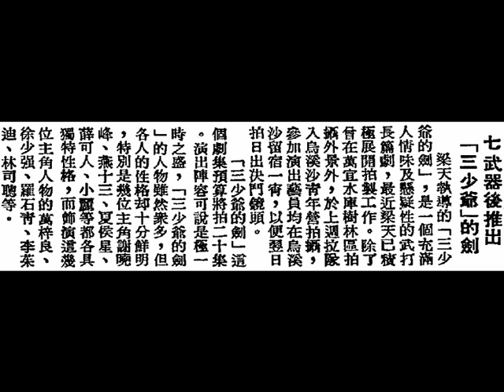梁天《三少爺的劍》，1977年香港『麗的電視』武俠劇主題曲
中華民國六十六年，香港『麗的電視』武俠劇《三少爺的劍》主題曲。
黎小田（Michael Lai）作曲；蘇翁（蘇炳鴻）填辭；梁天（Mr. Leung Tin）主唱。
和唱隊成員：華娃、黎小田、陳欣健、陳美玲、梁婉儀。

長嘯泣西風，渾天暗搖動，劍客滄桑血污青鋒，雄視武林劍影壓群雄。

（詩曰）一樣湖山；十分秋色。人何在？名劍消沉，只落得今宵酒醒，何處？楊柳岸，曉風殘月。

名劍消失了蹤，雄心已盡成夢！劍氣沖霄高歌一笑中，流浪歲月滄桑劍客夢。

中華民國六十六年七月一日，星期五（1st July, 1977, Friday），香港《華僑日報》，第四張；第四頁，娛樂圈文化。
爾冬陞初挑大樑拍武片，《三少爺的劍》週末午夜場。
    ………，但他（爾冬陞）正式擔主角的第一部戲，是本週末（2nd July, 1977, Saturday）上映午夜場的《三少爺的劍》，楚原拍的古龍原著。
    為甚麼戲名這樣怪？三少爺是甚麼人？他的劍又是甚麼劍？很多人都奇怪，然而古龍的作品向來就是別具一格，他旗下的小說人物及小說名字都是別出心裁的。這部《三少爺的劍》劇情詭異、曲折。
    楚原在決定拍《三少爺的劍》時，就決定了起用爾冬陞做主角，對於此名新人，楚原與孫仲都充滿信心。楚原不單用了爾冬陞，還用了他的女朋友余安安演女主角娃娃––一個被家人常公主般寵着的小妓女。配搭新，而且由於爾冬陞之關係，身為哥哥的姜大衛亦破例在片中跨刀，客串一個角色。這是姜大衛首次與楚原合作。
    除了楚原、古龍、爾冬陞、姜大衛、余安安外，《三少爺的劍》中還有狄龍、岳華、羅烈、凌雲、劉陸華、燕南希、陳思佳、陳萍、谷峰等，這是一部陣容頗大的武俠片。

中華民國六十六年九月十二日，星期一（12th September, 1977, Monday），香港《工商晚報》，第三頁（page 3）。
《七武器》後推出《三少爺的劍》。
    梁天執導的《三少爺的劍》，是一個充滿人情味及縣疑性的武打長篇劇，最近梁天已積極展開拍製工作。除了曾在萬宜水庫（High Island Reservoir）樹林區拍攝外景外，於上週拉隊入鳥溪沙青年營（Wu Kai Sha Youth Village）拍攝，參加演出藝員均在烏溪沙（Wu Kai Sha）留宿一宵，以便翌日拍日出決鬥鏡頭。
    《三少爺的劍》這個劇集預算將拍二十集（20 episodes）。演出陣容可論是極一時之盛，《三少爺的劍》的人物雖然眾多，但各人的性格卻十分鮮明，特別是幾位主角謝曉峰、燕十三、夏侯星、薛可人、小麗等都各具獨特性格，而飾演這幾位主角人物的萬梓良、徐少強、羅石青、李茱迪、林司聰等。